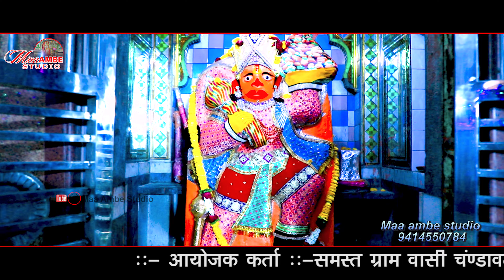आ लौट के आजा हनुमान तुझे श्री राम बुलाते है || Bhagwat Suthar || बालाजी ने पूजा मंगलवार ने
आ लौट के आजा हनुमान तुझे श्री राम बुलाते है || Bhagwat Suthar || Aa Laut Ke Aaja Hanuman ||

❖Singer : Bhagwat suthar
❖Song : आ लौट के आजा हनुमान तुझे श्री राम बुलाते है
❖Album : Chundavat khedi live
❖Music Label : Maa ambe studio
❖Edited By :gauri shankar suthar
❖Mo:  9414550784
❖sound : Maa Hinagaj Sound Prakash JI dangi